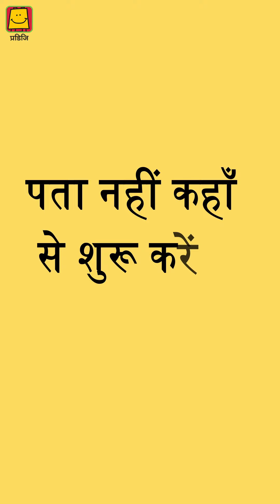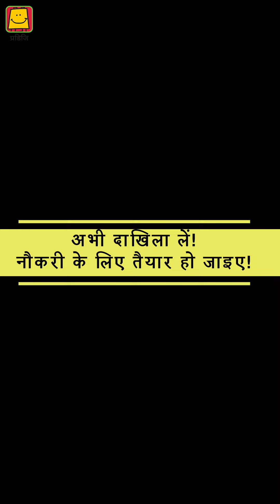Promo video_Be Job Ready (Hindi) | प्रोमो वीडियो_बी जॉब रेडी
क्या आप भी नौकरी की तलाश में हैं? कोर्स के शिक्षार्थियों के अनुभव को देखें और अभी एनरोल करें - बी जॉब रेडी कोर्स।